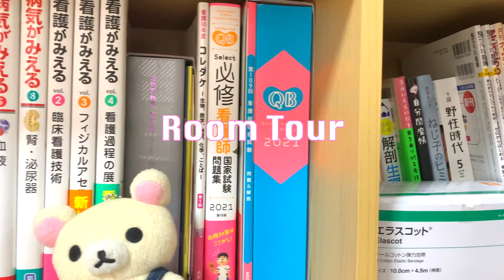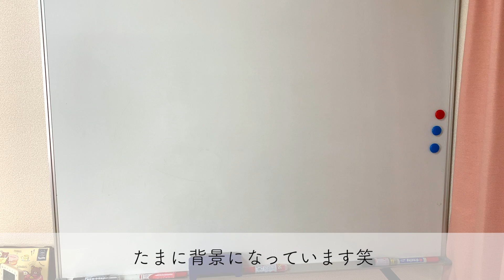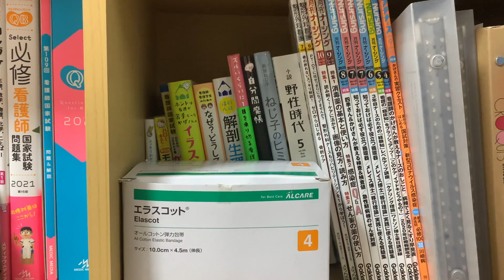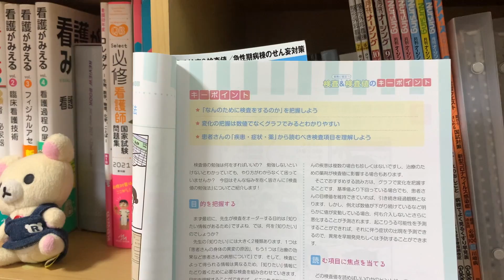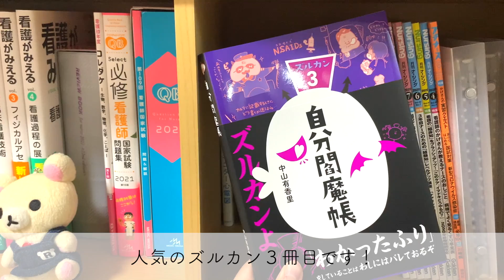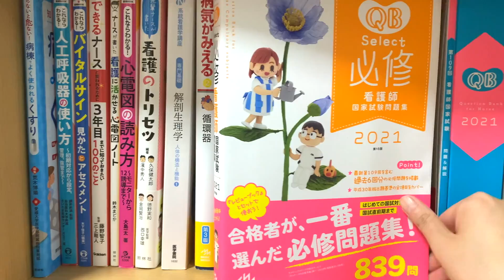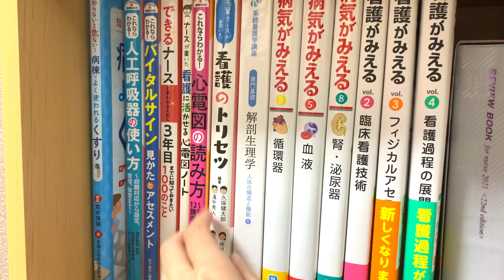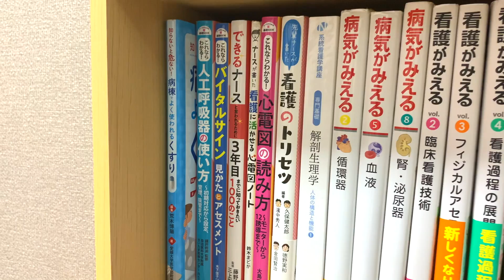【初公開】現役看護師の勉強部屋&本棚すべてお見せします【ルームツアー】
看護師の四季です！本日は現役看護師のルームツアー！ということで勉強部屋と本棚を初公開しちゃいます。看護師って勉強することたくさんありますよね…汗　私は以前はカフェで勉強するタイプだったのでお部屋はごちゃごちゃしていたのですが笑、おうち時間が増えたのもあり、春くらいから自分の部屋で勉強ができるように整えました。本棚は看護の本でいっぱい笑

もっと植物だったり、可愛い家具も揃えたいところ。みなさんおすすめのお部屋のアイテムなどありますか？我ながらシンプルなお部屋なので、おすすめのアイテムがあったらぜひ教えて欲しいです！

この動画が役にたったよ！という方はぜひgoodボタンお願いします！👍
動画の感想やリクエストはコメント欄でお待ちしております！📌

🌸看護師Youtuber 四季ナースって何者❗❓🌸
どこの大学出身かなどの「自己紹介」は動画で詳しくご説明しています！

【第１位】
→看護師のお給料を大公開！就活や転職のお役に立てると嬉しいです！

【第２位】
⭐️【手術室看護師】ってどんなお仕事？医療ドラマとは違う？！オペ室ナースの役割をご紹介します！⭐️
→みなさんが気になる！？手術室看護師のお仕事についてご紹介しています！

【第５位】
⭐️【看護師】専門卒VS大学卒、違いはあるの？学歴差別はあるの？現役看護師が正直にお話しします⭐️
→「専門卒と大学卒で差別はありますか？」という相談をたくさんいただきます。看護師として働いていて感じたことを正直にお話ししています！